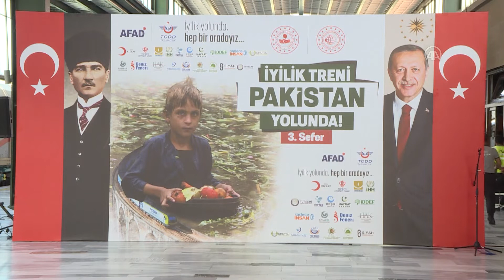Pakistan'a yardım malzemesi taşıyan üçüncü "İyilik Treni" yola çıktı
Çadır, battaniye ve gıda malzemelerinden oluşan 421 ton insani yardımla Pakistan halkının yaralarını saracak üçüncü "İyilik Treni" tarihi Ankara Garı'ndan uğurlandı AFAD Başkan Yardımcısı Önder Bozkurt: "Türk milletinin hamiyetperver ve vefakar duruşuyla ulaştırılan bu yardımları inşallah bölgeye ul...

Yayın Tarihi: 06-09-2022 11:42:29